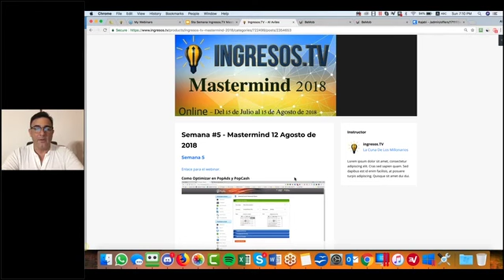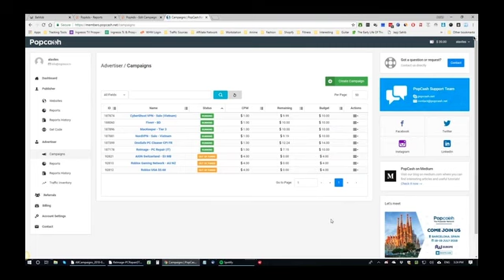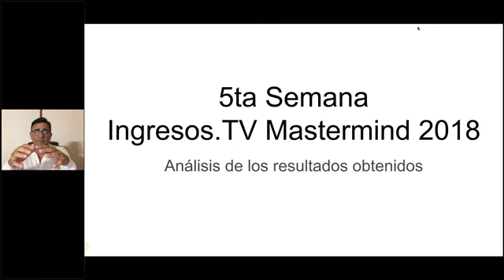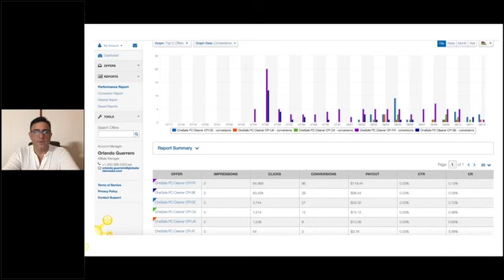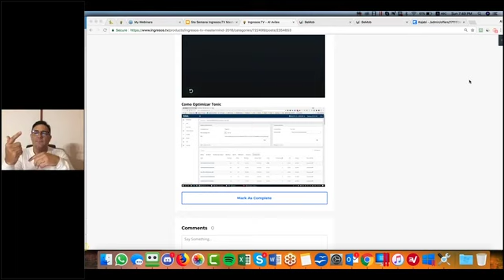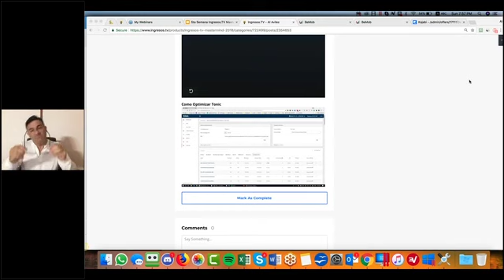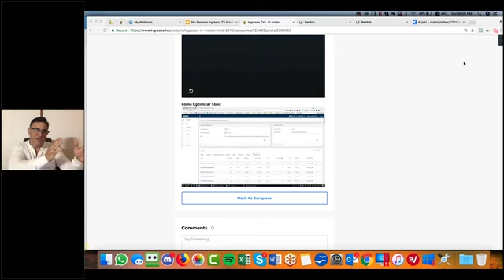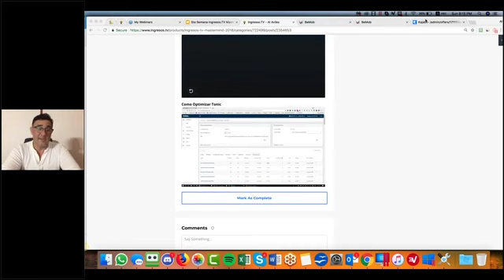Explorando Nuevas Redes de Tráfico: Estrategias y Resultados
En este video, exploramos diferentes redes de tráfico y compartimos nuestras experiencias y resultados al probar nuevas estrategias. Aprenderemos a identificar las mejores opciones para maximizar nuestras ganancias en marketing digital. Únete a nosotros para descubrir cómo estas tácticas pueden transformar tus campañas y llevar tus resultados al siguiente nivel.

Capítulos:
0:00:00 - Introducción a las redes de tráfico
0:15:00 - Estrategias de prueba inicial
0:30:00 - Análisis de resultados preliminares
0:45:00 - Optimización de campañas
1:05:00 - Conclusiones y próximos pasos

¿Listo para llevar tus campañas al siguiente nivel?
¡Contáctanos para aprender más sobre cómo ganar dinero en línea!

Nota: Aunque la información fue originalmente compartida en 2018, la mayoría de los principios siguen siendo relevantes en la actualidad.

[Semana 5 - Reunion A (Ingresos.TV - Mastermind 2018)]